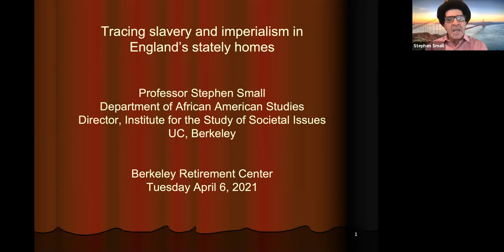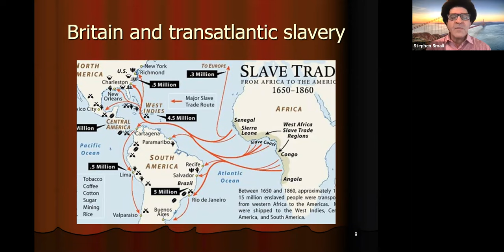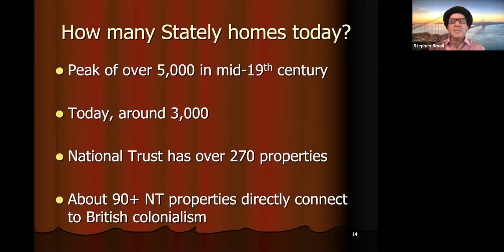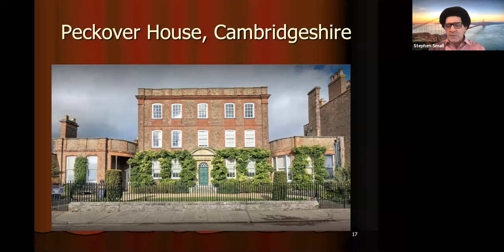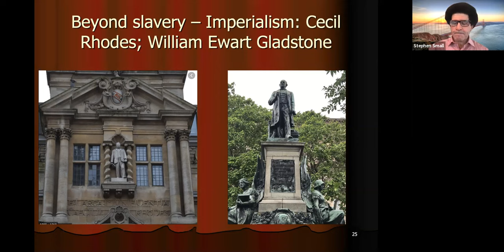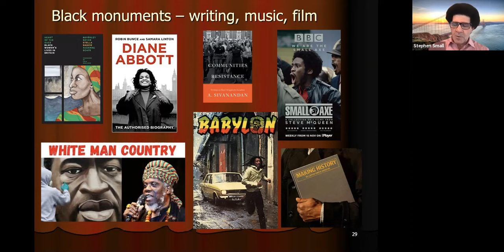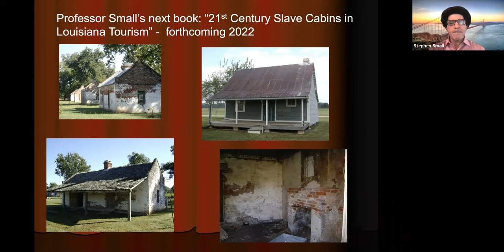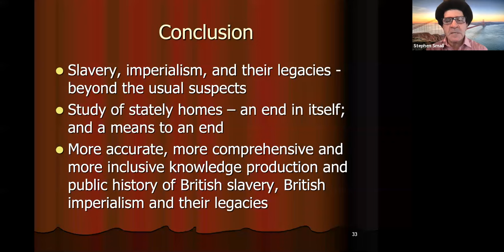Learning in Retirement - Tracing Slavery and Imperialism in England’s Stately Homes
Series: Monuments and Memory

Speaker: Stephen Small, Professor of African American Studies, Interim Director, Institute for the Study of Societal Issues

Dramatically increased public interest in slavery and its legacies in England are a direct response to the killing of George Floyd by the US police in Minneapolis. There is now a wide range of discussions at universities like Bristol, Oxford, and Liverpool over statues, monuments, and buildings named after men that were actively involved in or profited from slavery and imperialism. Attention has also been turned to the impressive stately homes that dot the British countryside - homes so representative of the British aristocracy and their elegant lifestyles. Many of these homes, it turns out, were built with funds earned directly or indirectly from slavery and/or imperialism. In this presentation, I suggest that the current debates over these homes are an end in themselves, and a means to an end. As an end in themselves, they seek to identify specific men, homes, and activities directly arising from slavery and imperialism. And as a means to an end, they are prompting a far broader and deeper discussion about the ways in which slavery and imperialism reached and influenced every corner of English society.